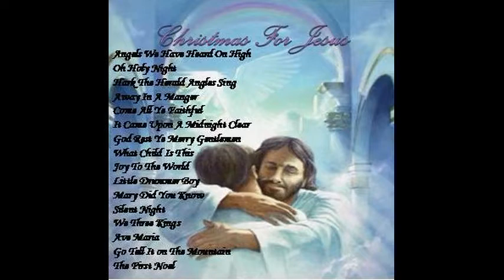O Come All Ye Faithful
Philippians 4:13